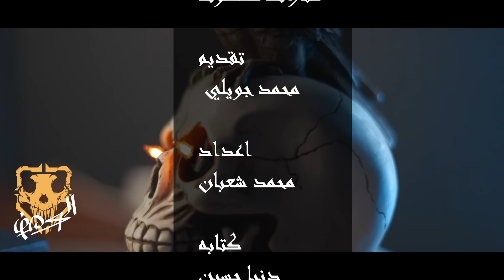منارات مسكونة / الكهف the cave / محمد جويلي / الموسم الثاني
للدعم المادي للقناه ( فودافون كاش /  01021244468   )  او GweLYm@instapay
القصة بقلم الكاتب /   دنيا حسين
اعداد ومراجعة / محمد شعبان
مونتاج/ عبد الرحمن فولي

قصص رعب
قصص جن
تجارب حقيقية
حدث بالفعل
قصص غموض
اثارة
تشويق
تقارير حقيقية
تقارير جن
تقارير رعب
تقارير جريمة
تقارير عن أحداث غامضة
تقارير مثيرة
ارواح شريرة
short horror film#
scary_movie#
scary_story#
short_horror#
فيلم رعب
بيت_مسكون#
#+18
+21#
رعب_جويلي#
جويلي#